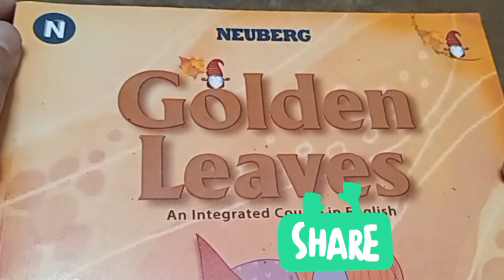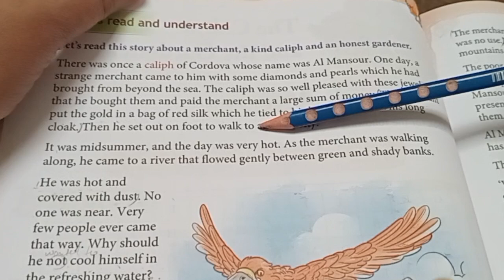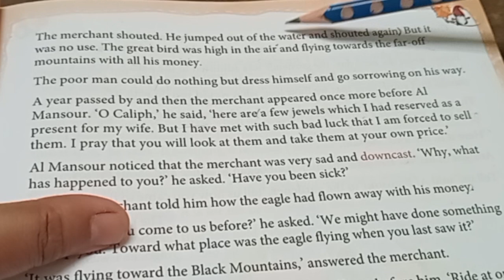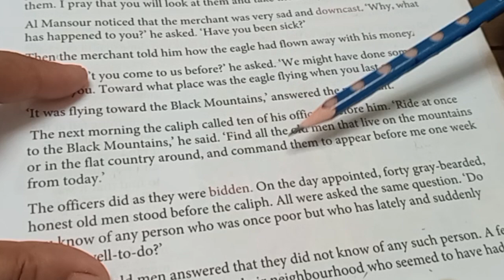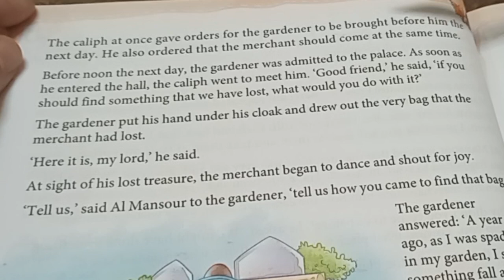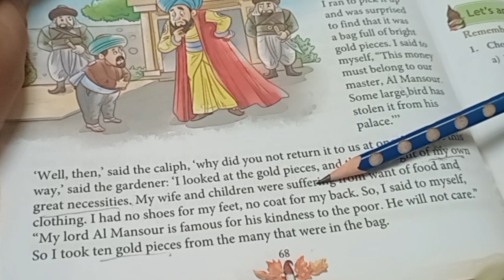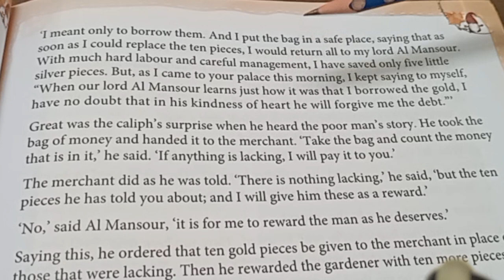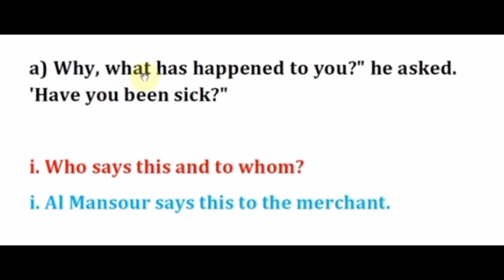GOLDEN LEAVES BOOK 5 | CHAPTER 9 SUMMARY , QUESTIONS AND ANSWERS | KID'S VISION 🙂